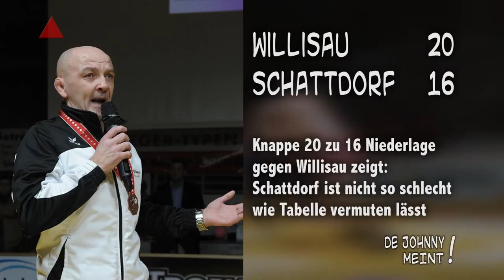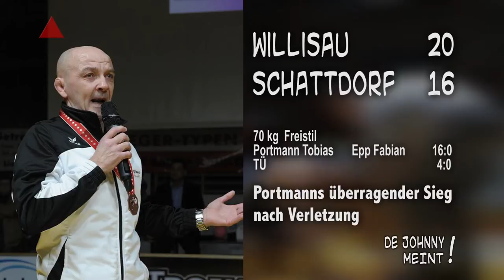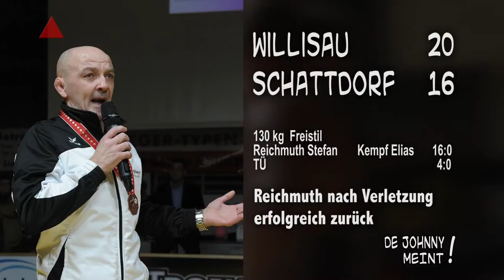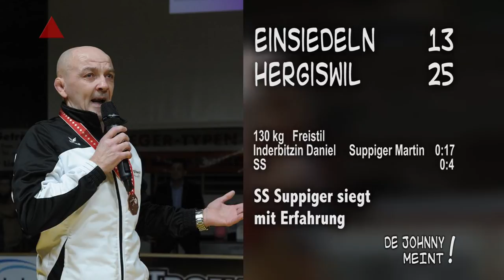Ringen 10 Runde 16 11 14 Johnny meint Analyse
Es war viel knapper als die Meisten glaubten .
De Johnny meint:
Jeweils nur 1 Kampf gab den Ausschlag.
Und am Samstag wäre alles anders gewesen:
Schattdorf hätte gegen Willisau gewonnen
und Kriessern nicht gegen Freiamt verloren.
Hier erfährt ihr mehr.